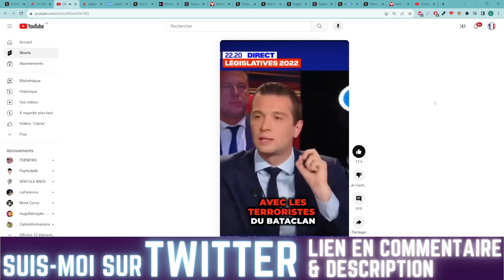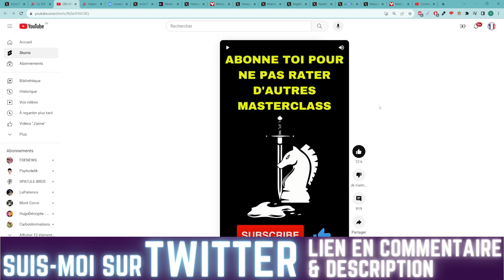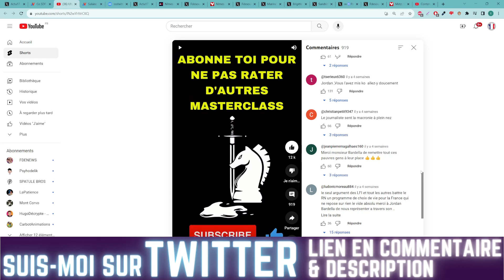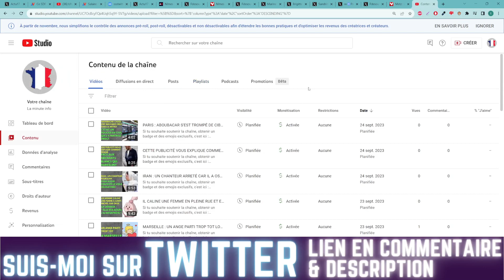JORDAN BARDELLA PULVÉRISE CLÉMENTINE AUTAIN DANS UN DÉBAT TÉLÉVISÉ DE 2022